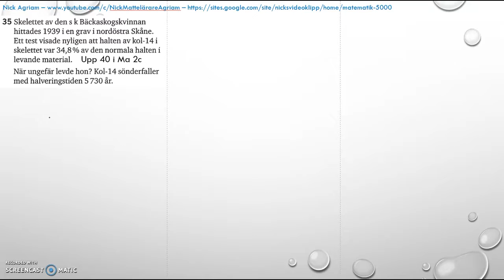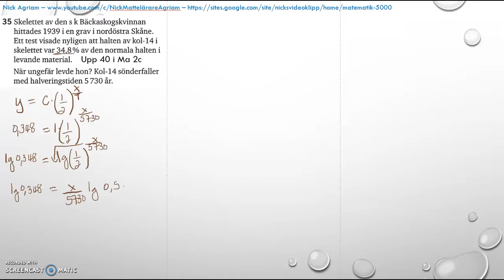Matematik 5000 2bc VUX - Kapitel 4 - Statistik - Blandade övningar 1-4 - 35